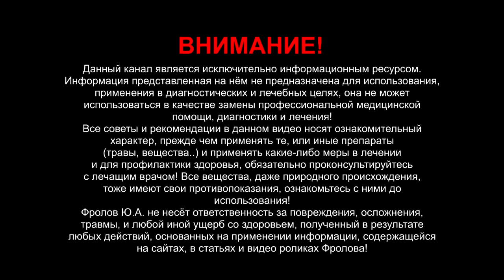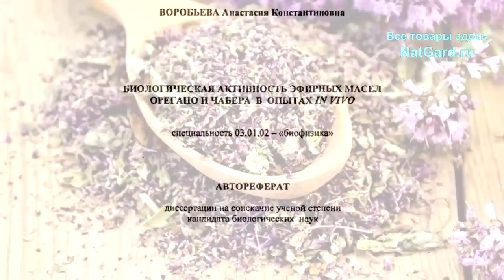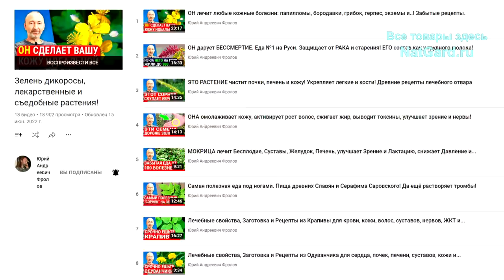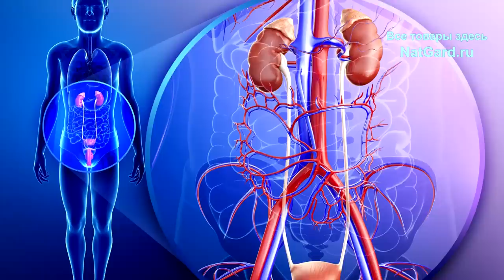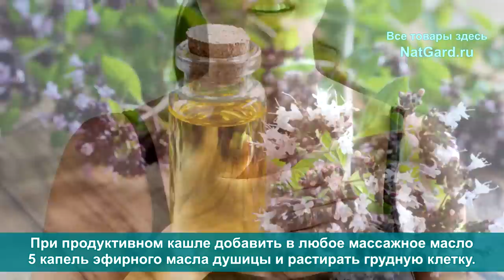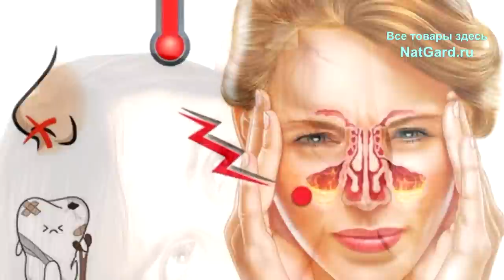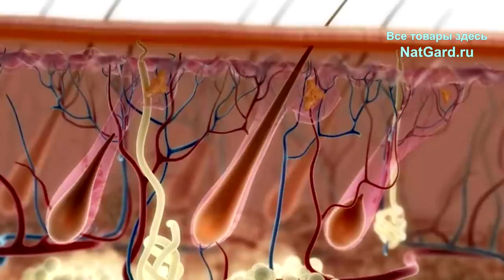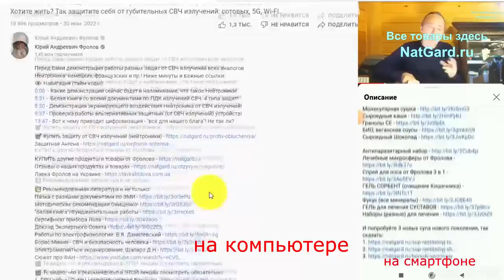Трава долгожителей: собирайте, пока растет! Лечит нервы, память, бронхи, кожу, волосы, бессонницу.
Эта трава лечит бронхи, лёгкие, кожу и волосы, болезни кишечника, половые инфекции и разные воспаления. Она является природным антисептиком и антибиотиком, помогает в лечении болезни Альцгеймера и Паркенсона! Она продлевает жизнь и вот почему. Ею обрабатывают и окуривают помещения для борьбы с вирусами и бактериями.Также она успокаивает нервную систему и обеспечивает крепкий сон, борясь с бессонницей! Вы услышите важные рецепты и советы. Ниже даны очень важные ссылки:

👁️ Навигация (тайм-коды):
0:00 Как применяли Душицу в быту, хозяйстве?
1:50 Душица продлевает жизнь! Как заваривать?
4:40 Применение и защита от болезней!
8:24 Сбор, хранение и рецепты с Душицей.
9:24 3 рецепта при кашле! Сборы и растирание.
10:37 При каких проблемах применяется душица?
11:55 Масло Орегано, болезни кишечника и ванны.
14:09 Отличие Чабреца и Душицы. Волосы.
15:47 Как купить и получить то, что нужно?